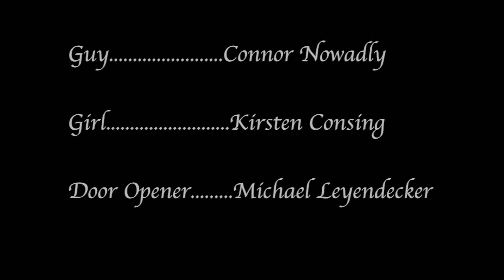Letters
Silent film about a guy who writes letters to a girl.